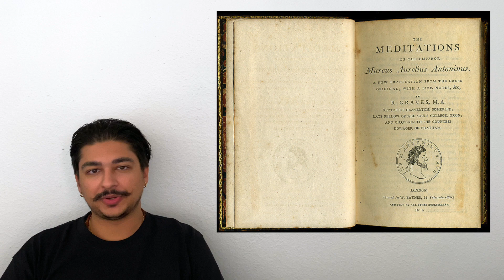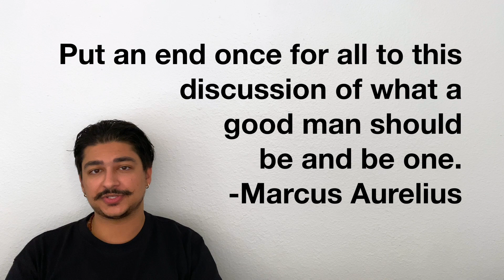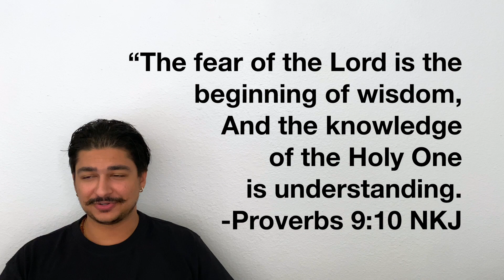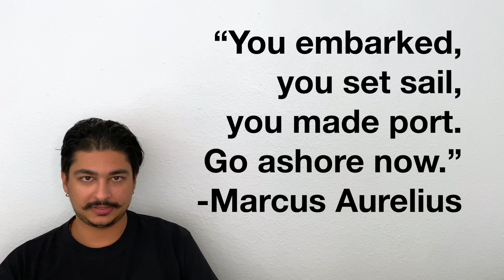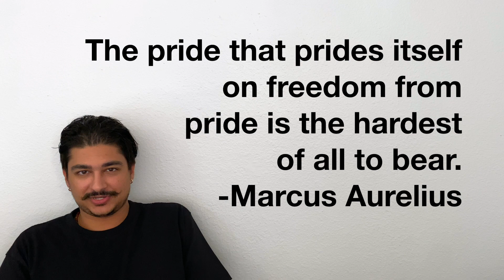Simplicity, Stoicism, & The Fear of God | Marcus Aurelius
"The pride that prides itself on freedom from pride is the hardest of all to bear."